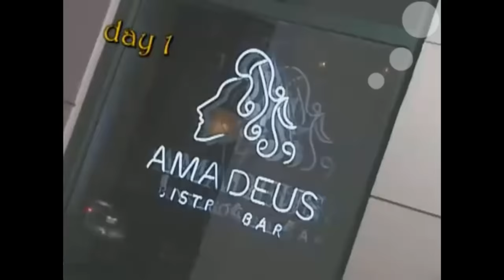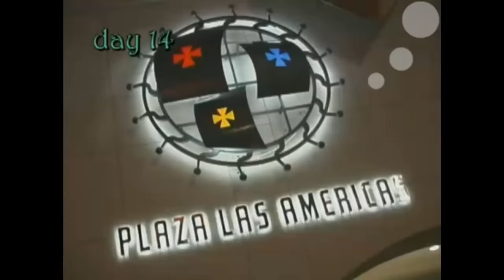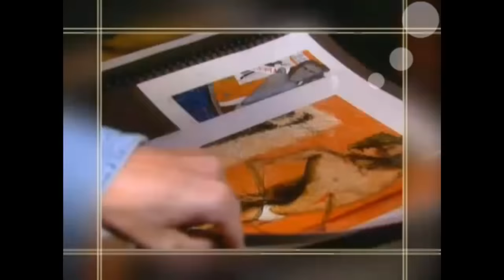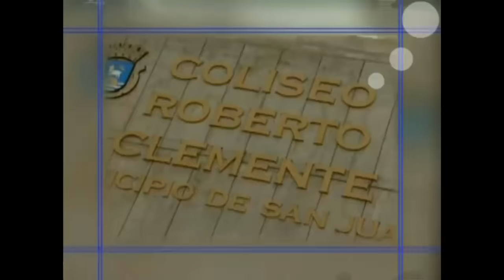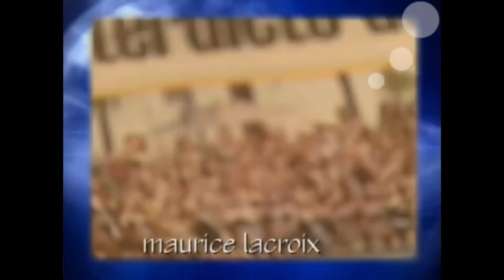Miss Universe 2002 HD Full Show